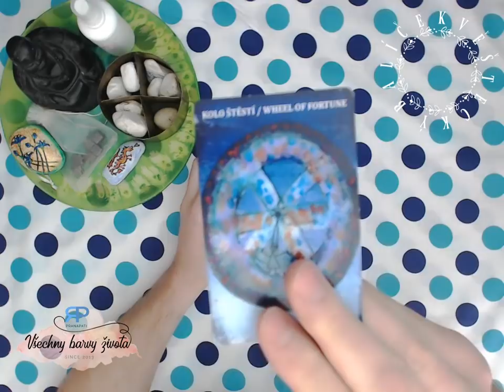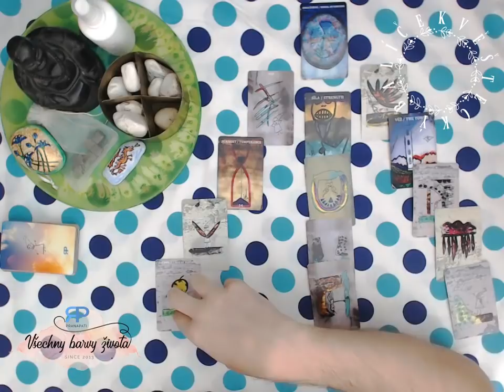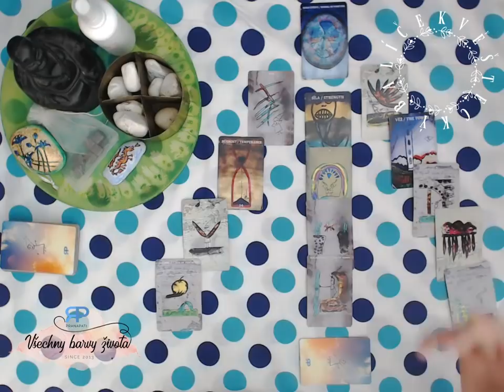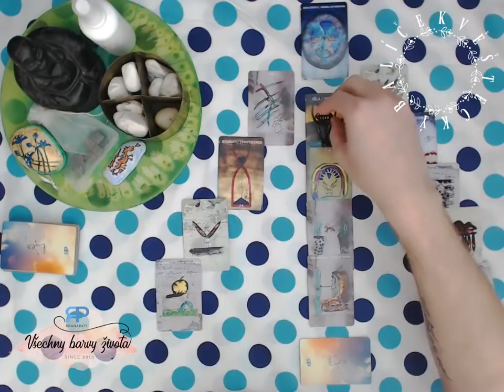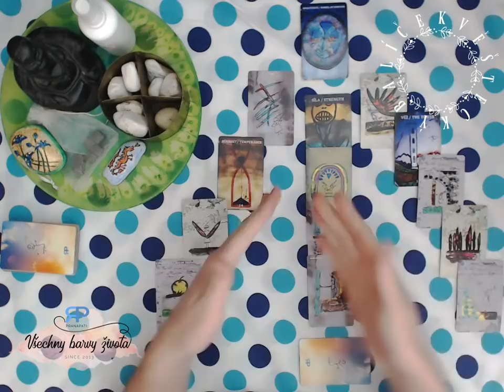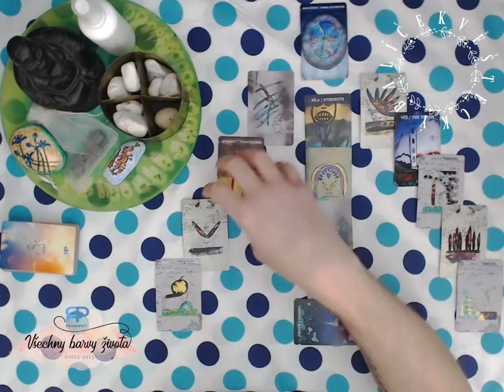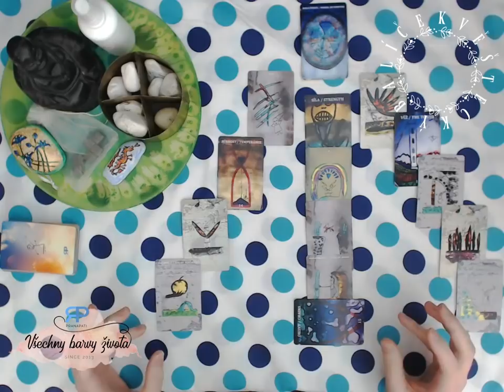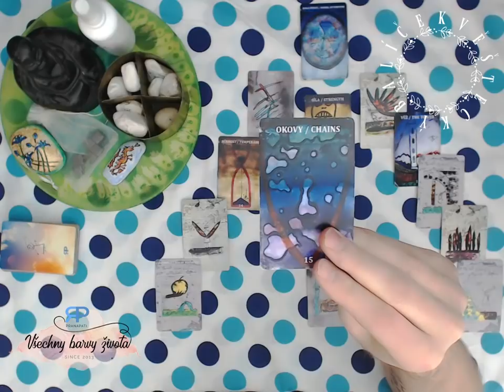Věštecký balíček #3.3 - věštění na pokračování (NADČASOVÝ VÝKLAD)